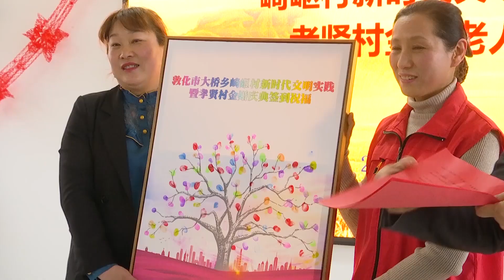В одной деревне в провинции Цзилинь, Китай, живут семь пар золотой свадьбы –они в браке уже 50 лет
Недавно в одной деревне в городе Дуньхуа провинции Цзилинь, Китай, прошло празднование золотой свадьбы для семи пар. Во многих странах и регионах 50 лет брака называют золотой свадьбой.